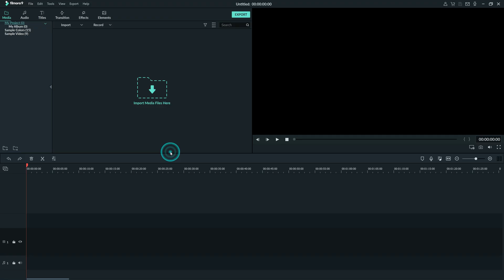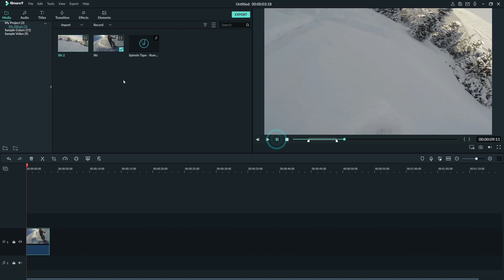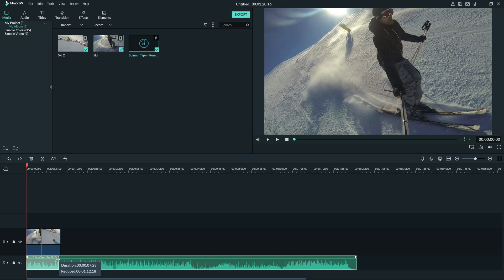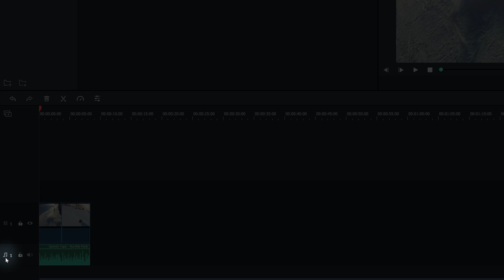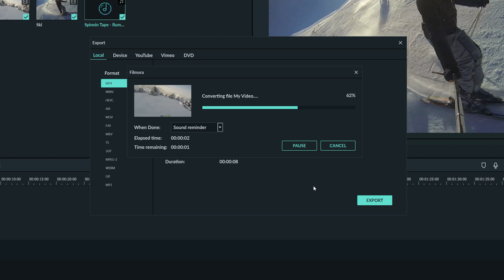Filmora9 Quick Start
The NEW Filmora11 UPDATE is HERE! tutorials in this series
In this video you’ll see an overview of a basic editing workflow in Filmora9.
0:00 - Intro
0:35 - Creating a Project
0:40 - Importing Media
0:48 - Setting In and Out points
1:10 - Adding Media to Timeline
1:23 - Music
1:37 - Exporting

Learn how to edit your videos from start to finish with Filmora9!